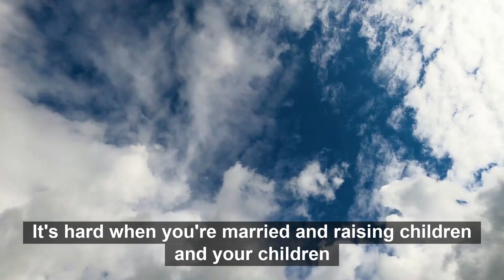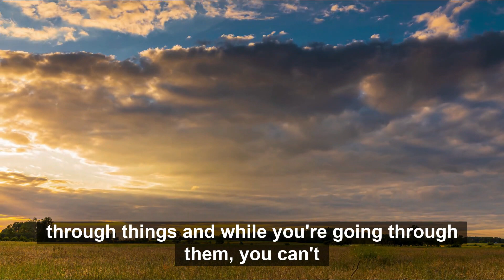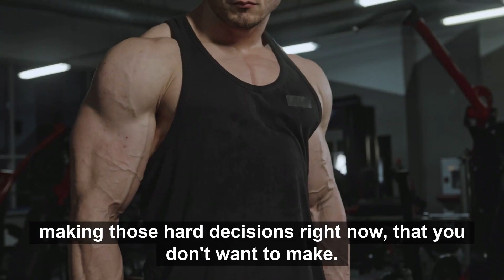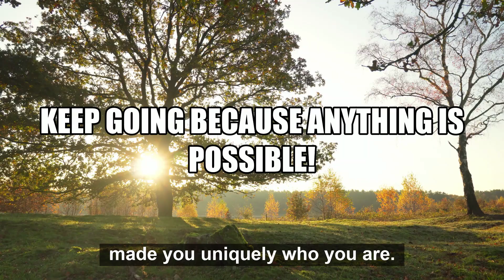ANYTHING IS POSSIBLE | DAILY MOTIVATION | Les Brown | Steve Harvey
No matter what you go through in life, you have to keep the faith. Don't give up on your dreams!

Speakers:
Les Brown
Steve Harvey